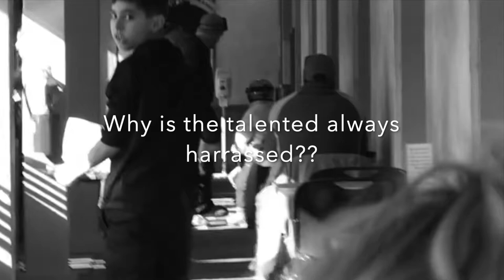Weird ski habit | Vlog 2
We went to ski and this is what I could get from it, and I think it is good lmao...

If you're reading this, Im the GOAT at skiing

EVERYWHERE! Search : BLoBo